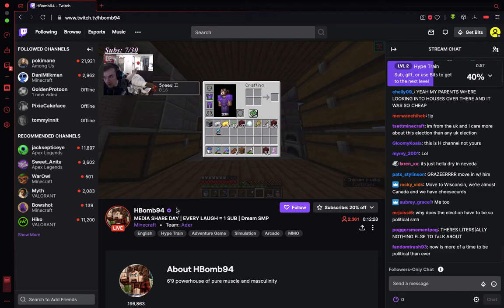my dream smp ip address is real